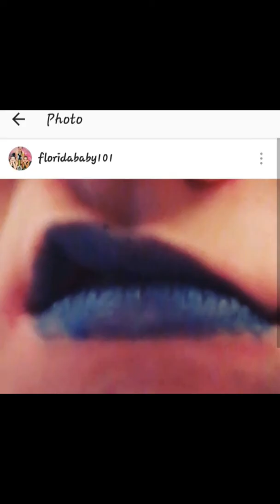Showstoppers national dance competition | Dance competition vlog | Fl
Showstoppers national dance competition vlog

Showstopper// dance competition// dance// dance vlog// dance comp// showstoppers// dance competition vlog// dance comp vlog